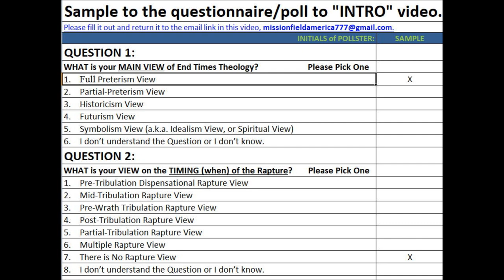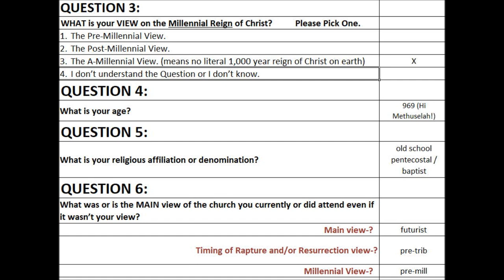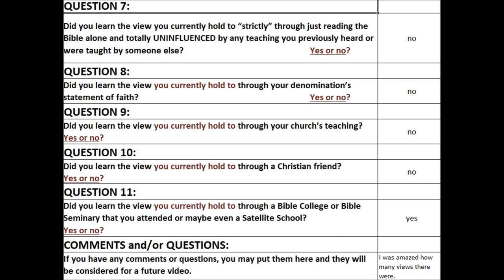Bible quiz end time events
If you are interested in taking a bible quiz.
Mostly for those of the pre trib rapture persuasion.